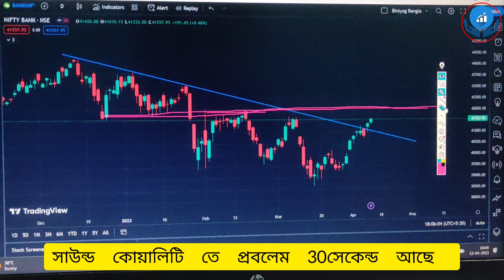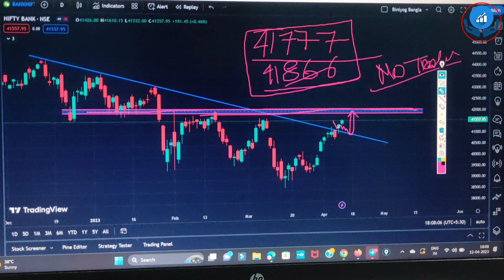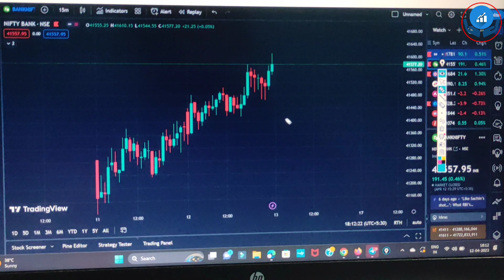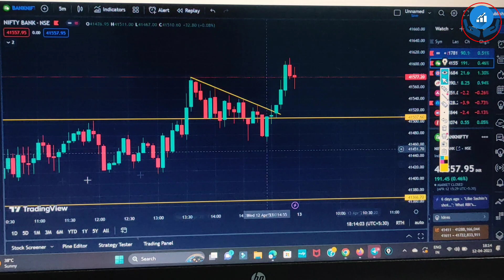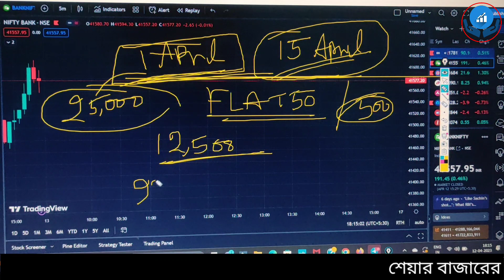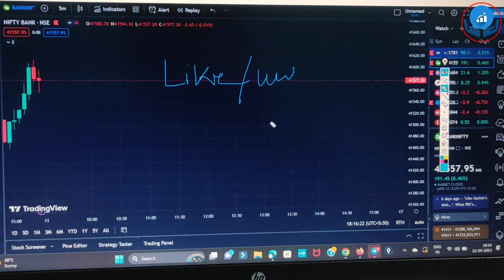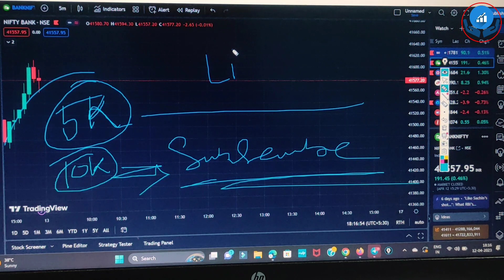Bank Nifty Option ধামাকা Expiry Setup !! Bank Nifty Hero Expiry Move ! Option Expiry করবে মালামাল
3.SAMCO Securities

Your query

1.এবার শেয়ার মার্কেটের ব্যবসা শিখুন বাংলাতে
2.শেয়ার বাজারে invest অথবা trading করতে